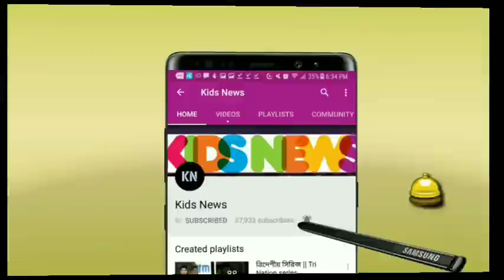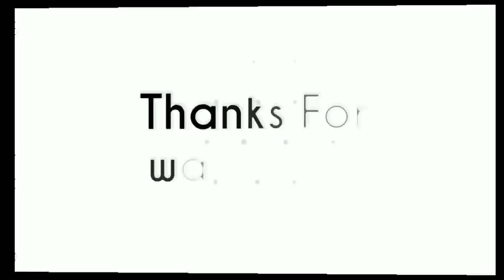“মুস্তাফিজ এখন ব্যাটসম্যান”--ইয়ন বিশপ🔴মুস্তাফিজের দুর্দান্ত ব্যাটিং দেখে যা বলল ইয়ন বিশপ | Mustafiz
Indian Premier League 2021 - Rajasthan Royals  vs Mumbai Indians IPL 2021